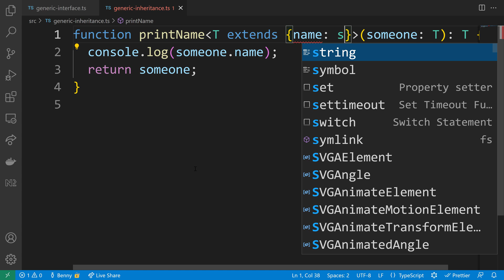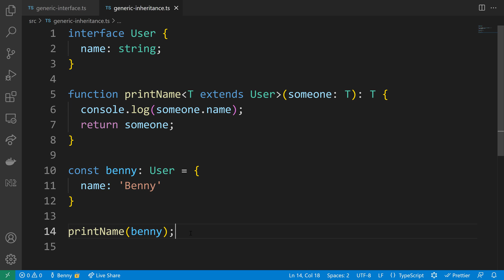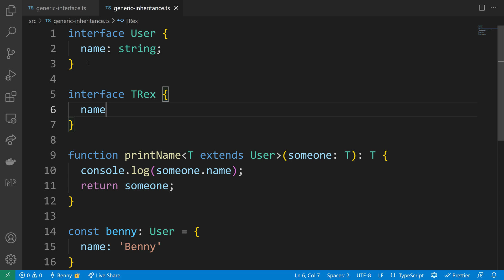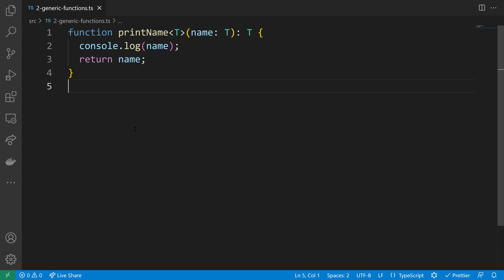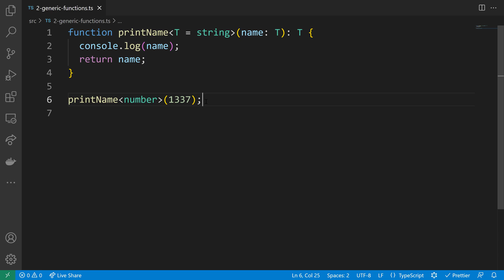Extending Generic Types in TypeScript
In this video you will learn how to extend a type argument in TypeScript. You will also get to know what "Type Argument Inference" is and how to use type parameter defaults with Generics.

Timeline:
0:00 Extending generic types
1:42 Type Argument Inference
2:13 Use different type arguments
3:29 Generic type parameter defaults